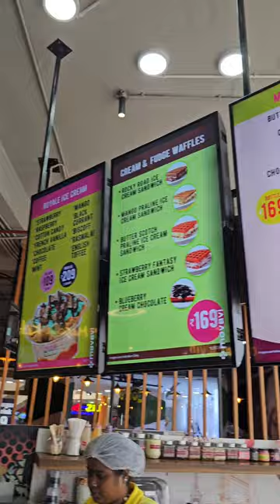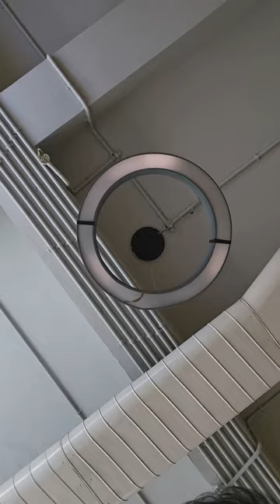guchu puku went for hair cut